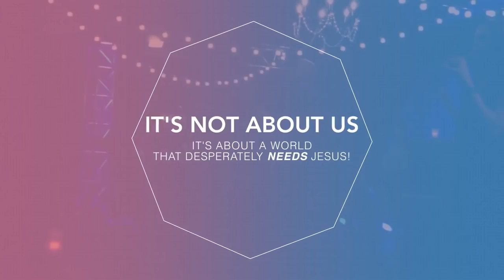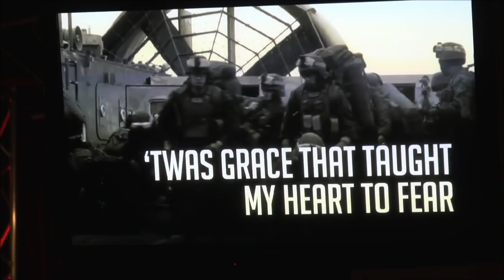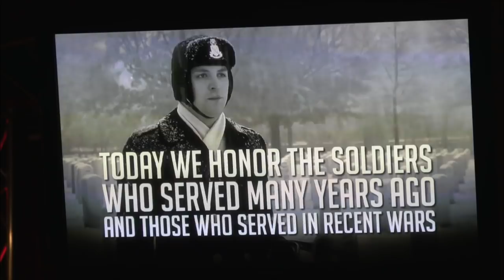Follow Him And All Will Follow! (05-26-2019)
A wonderful message brought by Pastor Gus this morning! The breakdowns may not always be what it seems. Jesus said “…seek first His Kingdom and His righteousness, and all these things will be given to you as well.” Confirm through prayer and holy scripture that our actions are following the knowledge that is written. We hope and pray this service blesses and encourages you! Matthew 6:25-33